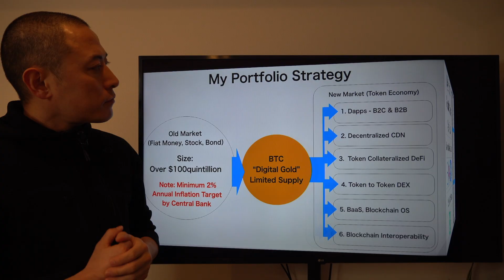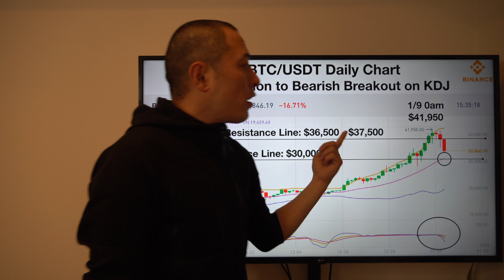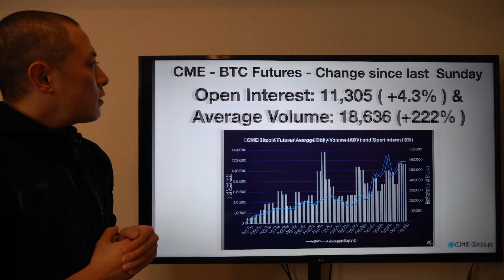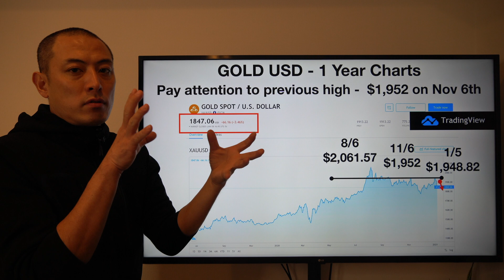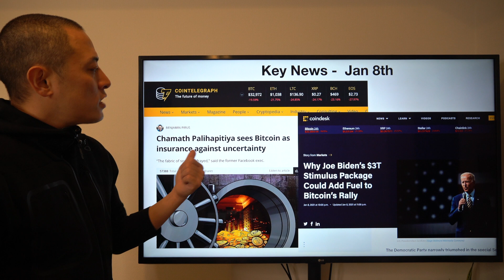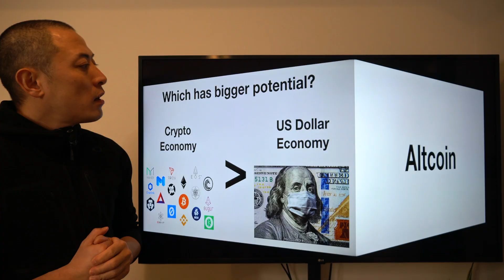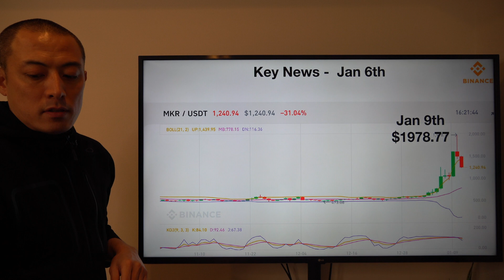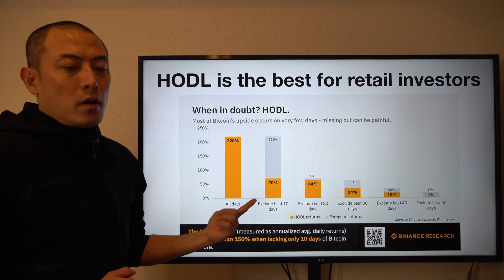Bitcoin and Altcoin Weekly Review and Market Forecast: 1.4 - 1.10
This video is about my weekly review and market forecast of Bitcoin and Altcoin. Also, regularly check key news about their software update, business progress, intonational affairs, and major issues in existing financial market such as stocks and bonds. All are from my investment portfolio, and I share my portfolio allocations, too. Truly hope this video will help you understand about the entire market development and progress of crypto assets and blockchain industry. For more detail, please check the video.

If you are beginner for crypto asset investment, Binance will be a most easiest and trustful crypto exchange. I also use Binance. Please try from here.

Always welcome for constructive comments and positive feedback. Many Thanks!